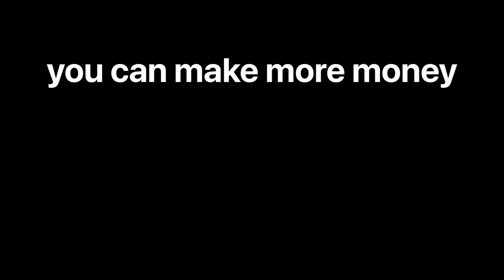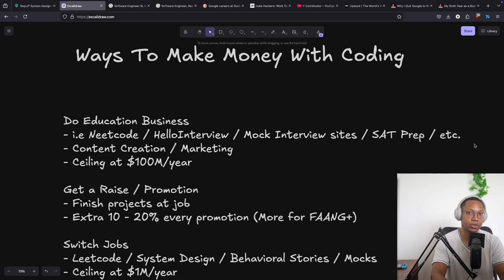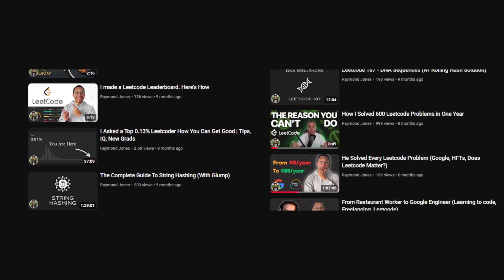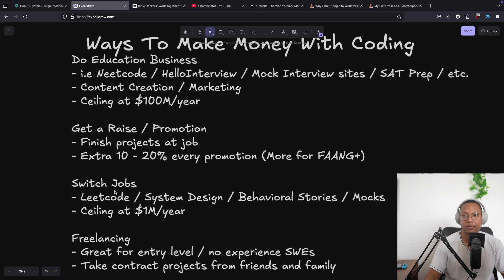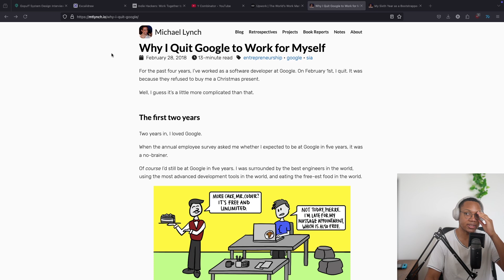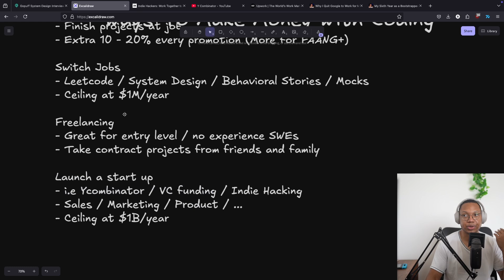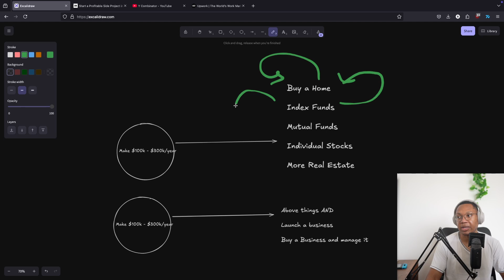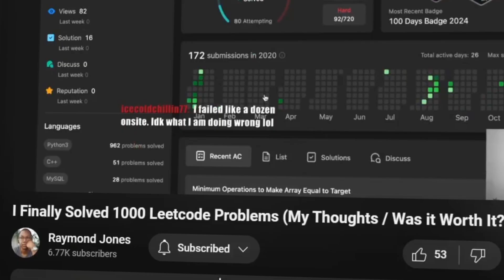I Found 5 Ways to Make Money Coding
I placed 320 / 25,000 contestants on Leetcode contest 2 months ago. This placed me at around top 1.6% in the world.

Even 1 year ago, I was around top 50% in the world. I started livestreaming myself practicing everyday and now I'm slowly reaching top 1% in the world.

I still have a very long way to go to top 1%, but it's great knowing that all the practice pays off.

00:00 - Intro
00:17 - AI's Power and Current Capabilities
01:25 - The $500B Investment in AI
04:54 - How to Not Get Replaced by AI
07:19 - My Personal Plan